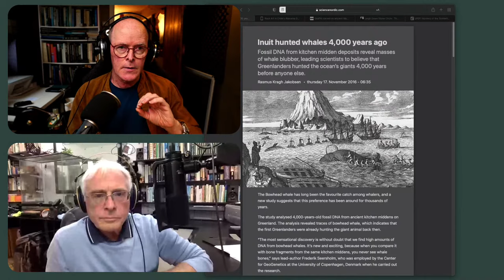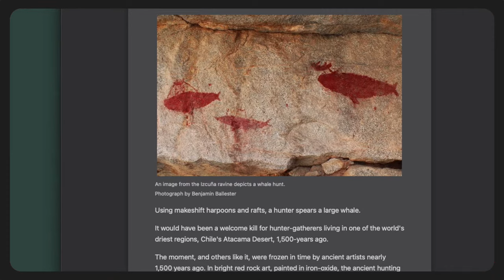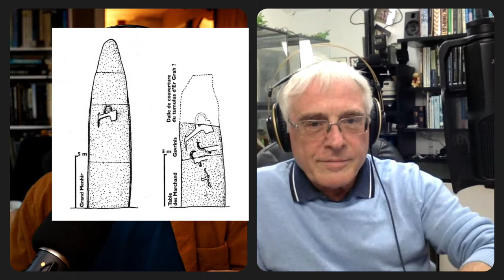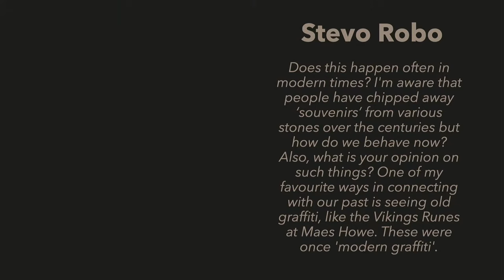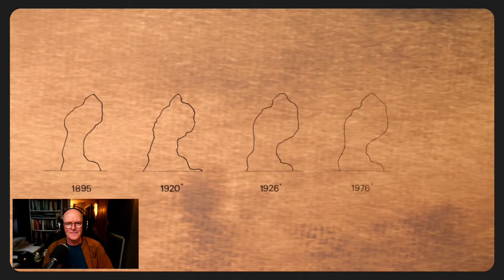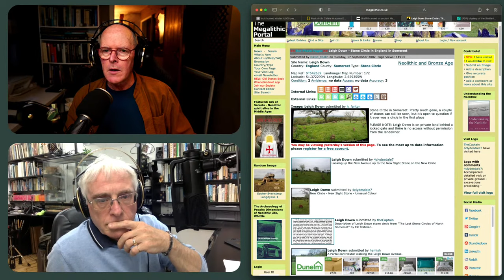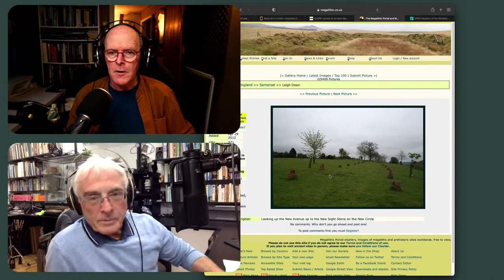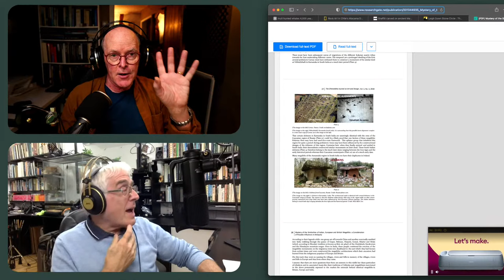PREHISTORY Q&A with the Prehistory Guys recorded 9th JUNE 2022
With MICHAEL BOTT & RUPERT SOSKIN

Every second  Thursday of the month Michael & Rupert are live here on the PrehIstory Guys channel to answer questions, share what's on our minds and generally get to know our fans better!

We'll be answering prehistoric archaeology questions set by you lovely people in the last month as best we can. Lots of probing inquisitions to delve into this month so bring popcorn and a friend.

OR: HELP US MAKE OUR NEXT FILM ...
If you want to show some love to the Prehistory Guys but don't want the commitment of a monthly subscription, you can make a on off donation by following the link above. All single donations go forward to a special fund for our next location movie.